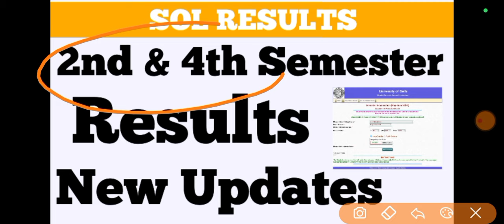DU SOL 2nd & 4th Semester Results New Updates May-June Exam 2024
2nd & 4th semester Exam Results new Updates,,,??

_____________Instagram_____________________

👉___________Telegram Group___________